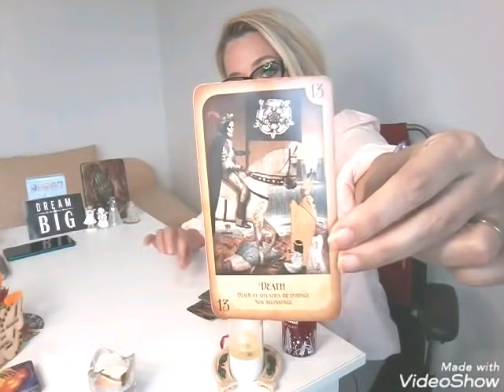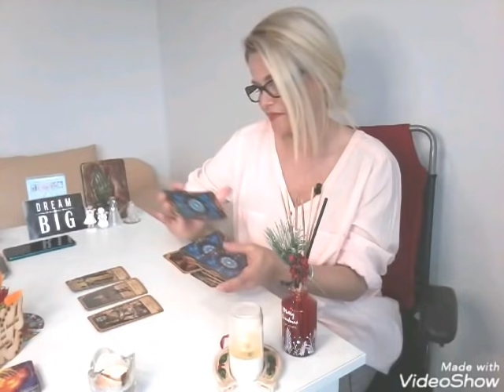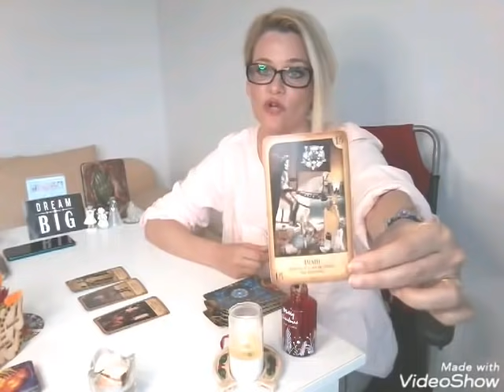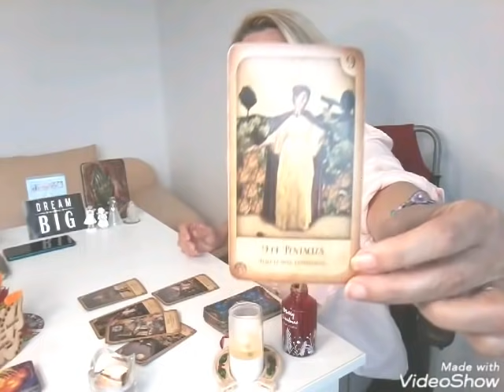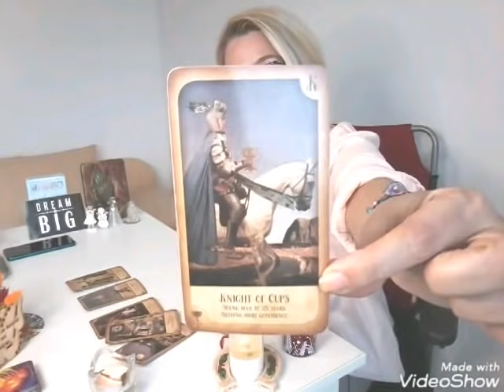O SURPRIZA PENTRU CEI SINGURI DE SARBATORI💑 "Ghici cine vine la cină?" 😀🌞👍😎